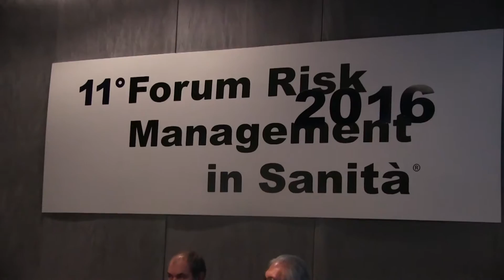Percorso diagnostico terapeutico per i pazienti con Parkinson a Bologna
Prof. Pietro Cortelli
Presidente LIMPE DISMOV